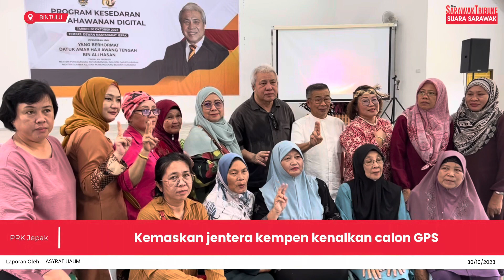Kemaskan jentera kempen kenalkan calon GPS